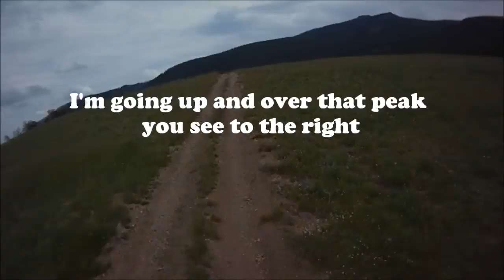Big Horn National Forest Trail 628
An advanced trail in the Big Horn Mountains with some steep climbs and a lot of rocks.